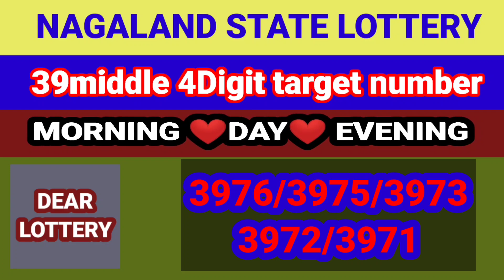39 middle target number। Nagaland state lottery 4 digit target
In this video you will get 39 middle powerful 4 digit target numbers